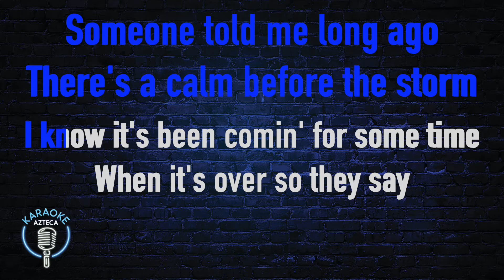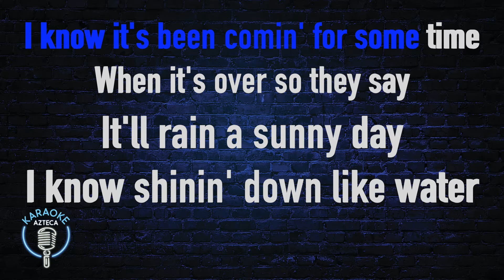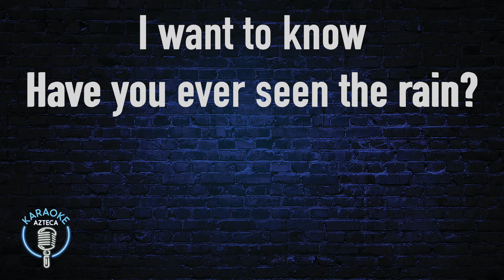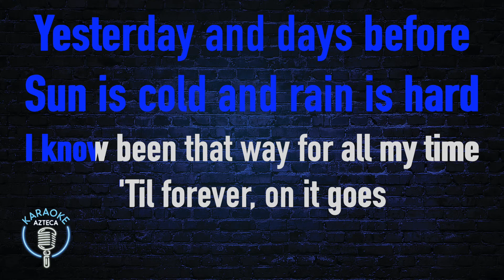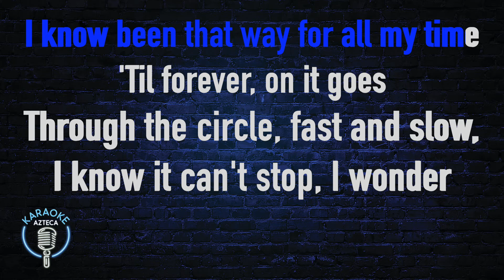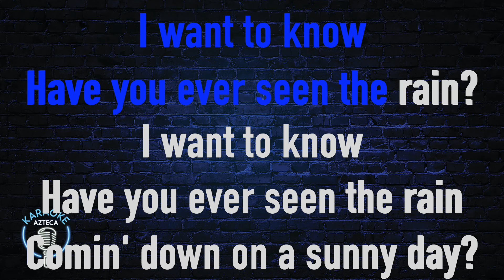La Energía Norteña - Have You Ever Seen The Rain (Versión Karaoke)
Disfruta del KaraokeAzteca y canta uno de los más grandes éxitos de La Energía Norteña: "Have You Ever Seen The Rain"